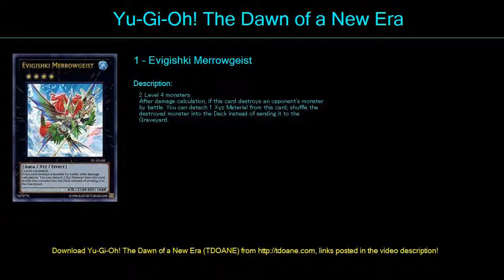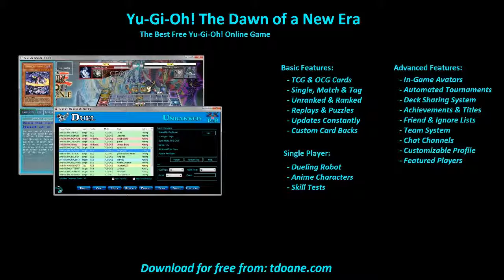Kaiju Yosenju Deck Profile May 2016